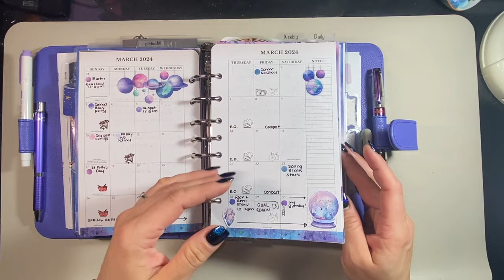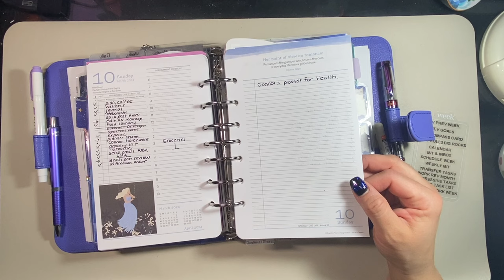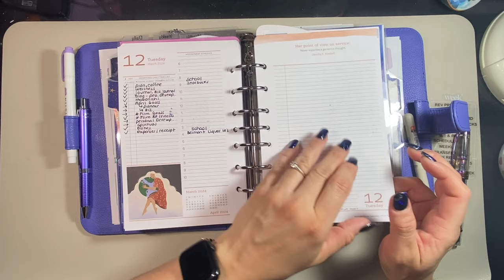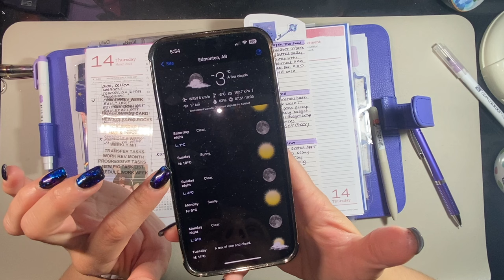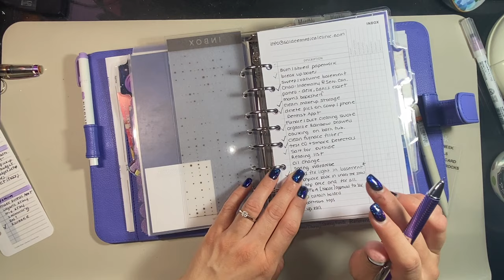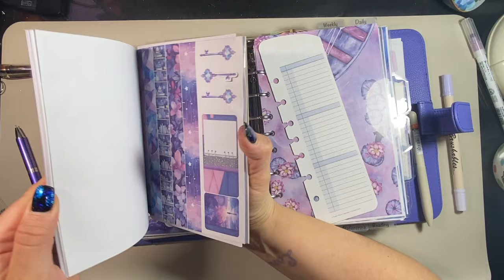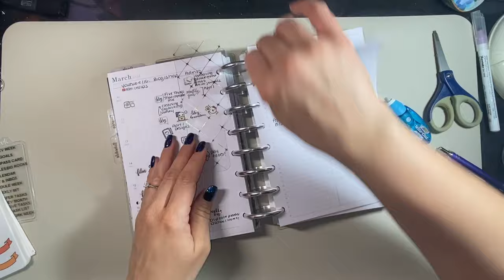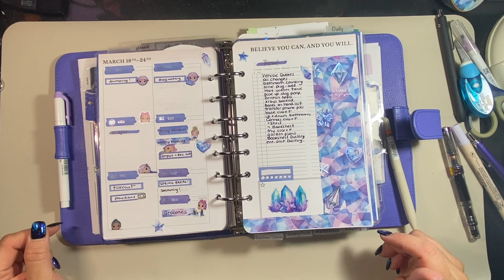Plan With Me || Classic Franklin Weekly Setup || March 18th - 24th, 2024 || Periwinkle Canyon Binder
Good morning! Thank you for checking out today's video, Plan With Me || Classic Franklin Weekly Setup || March 18th - 24th, 2024 || Periwinkle Canyon Binder!

CHAPTERS:
0:00 - 1:37 Intro
1:38 - 16:19 Review of Week
16:20 - 20:53 Review of Goals
20:54 - 25:34 Compass Card Review
25:35 - 37:55 Review Calendar/Inbox & Master Tasks
37:56 - 39:08 New Roles & Big Rocks
39:09 - 42:45 Weekly Plans
42:46 - 44:19 Work Week
44:20 - 50:29 Planner Chat
50:30 - 51:03 Outro

💜 Inserts:
   🌞 Seasons Day on Two Pages Planner Inserts

💜 Binders:
   🌞 Anna Binder